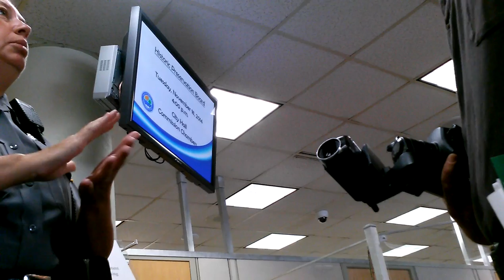Daytona Beach Code Enforcement Board, Charlie Williams..Nov.13th,2014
LIES LIES LIES LIES LIES. INACCURATE INFO GIVEN TO THE BOARD. my nerves are shot, and I have to stand up to this deliberate abuse of my rights, by those , who are supposed to be our public servants.